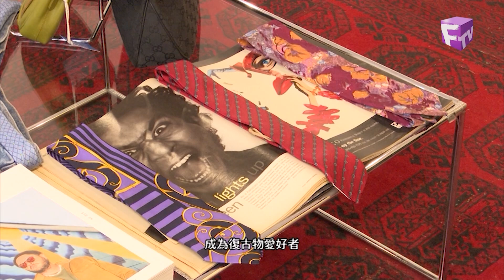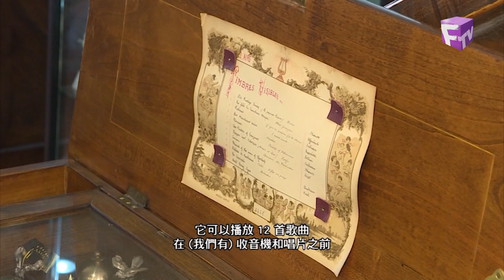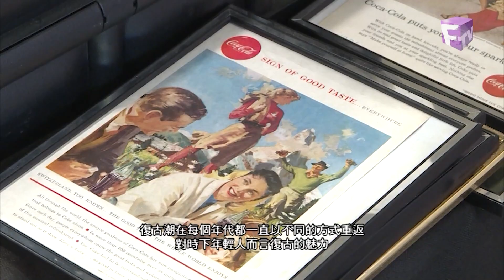【時代雜誌】2024年5月29日 – 復古潮流（古老當時興）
時代雜誌｜新時代電視｜星期三6:45pm及10:20pm 新時代高清台｜星期四 西岸時間4:55am 東岸時間 7:55am